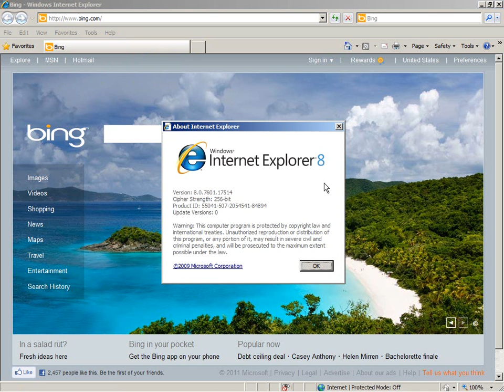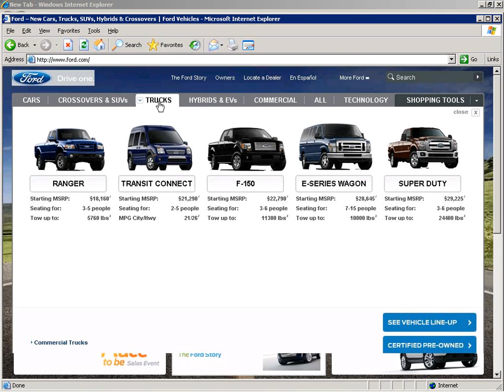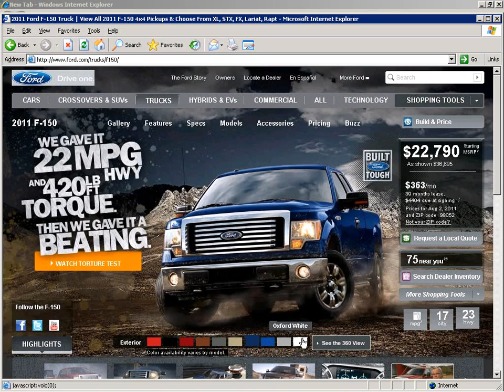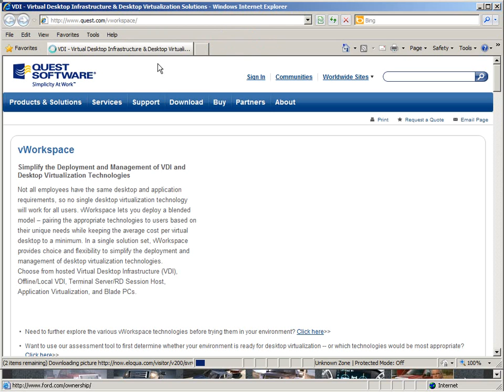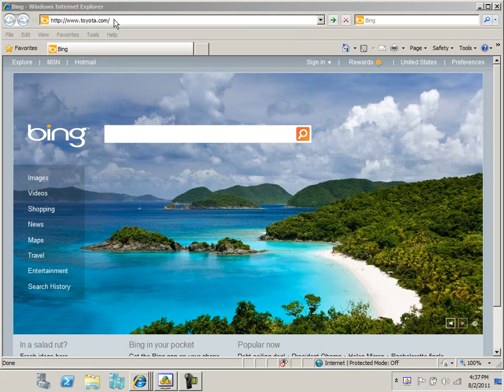Quest vWorkspace IE6 Compatibility Edition - URL Redirection from IE8/IE9 to IE6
This video demonstrates how vWorkspace can be used to seamlessly present IE6 on a Windows 7 Desktop.  It also shows the bi-directional URL redirection from the Win7 IE8 browser, to IE6 hosted on a 2003 R2 Terminal Server, then back to IE8 on Windows 7.  Unlike application virtualization of IE, this is 100% legal, compliant and supported and formally endorsed by Microsoft and Quest.

The whole idea is that when migrating to Windows 7, companies should not be stalled for a long time trying to figure out what to do with web apps they've created or use, that require IE6.  If the apps are mission critical, don't stall your Windows 7 migration to port them to IE8 or IE9.  Continue with your Windows 7 migration, use vWorkspace to deliver the IE6 applications to Windows 7 and deal with remediating the apps in a separate project and timeline, so you don't postpone your Win7 migration.

The vWorkspace connector can be deployed via GPO or SCCM (or manually). The settings that control which sites are redirected from IE8 or IE9 (on your client device) to IE6 (hosted on 2003 R2 Terminal Servers running vWorkspace) are defined via GPO, Config.xml or registry entries. In a nutshell, this can all be deployed in a zero touch manner, without visiting a single desktop.

In this video my client device is at my home office in Michigan and the vWorkspace infrastructure is in building 25 on the Microsoft Campus in Redmond, WA.  The connection has between 80 and 110ms of latency.